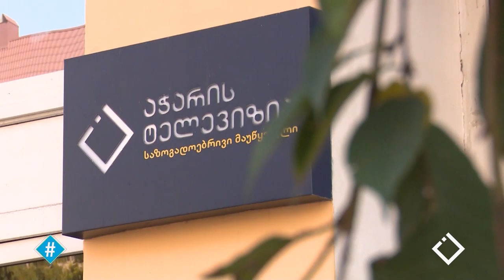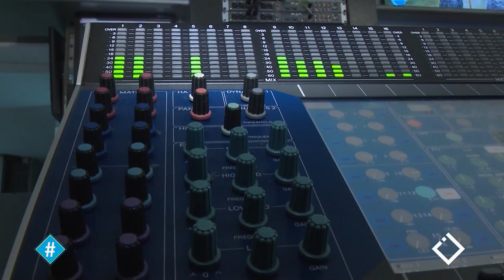სარედაქციო დამოუკიდებლობის დაკარგვის საფრთხე / ვმუშაობთ საზოგადოებისთვის / ჰეშთეგი / Hashtag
საზოგადოებრივი მაუწყებლის აჭარის ტელევიზიისა და რადიოს რამდენიმე თანამშრომელი დირექტორობის შესარჩევ კონკურსში მრავალფეროვანი გარემოსა და ალტერნატივების შექმნის სურვილით - დირექტორობის კანდიდატად დარეგისტრირდა.
''აჭარის ტელევიზია იქცა თავისუფალი სიტყვის ერთგვარ
კუნძულად, რასაც ჩვენ არ დავთმობთ''